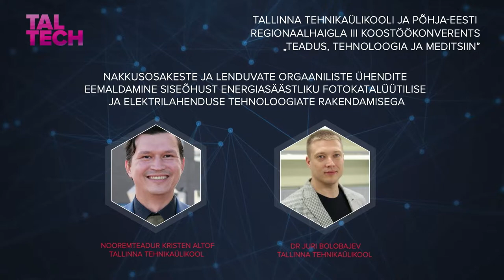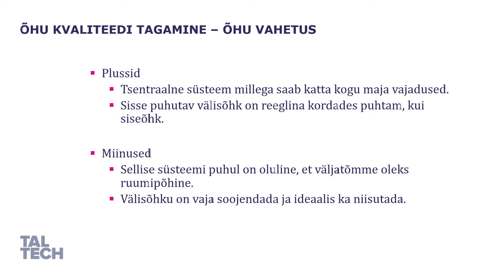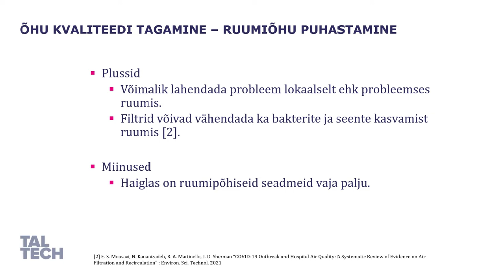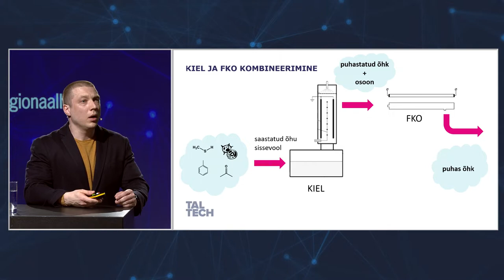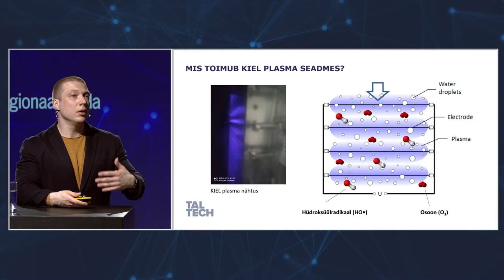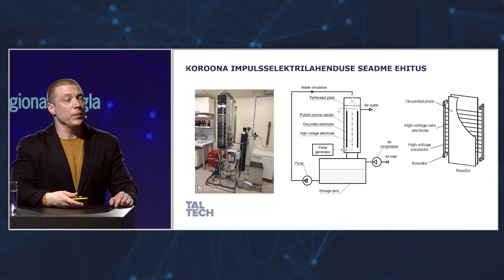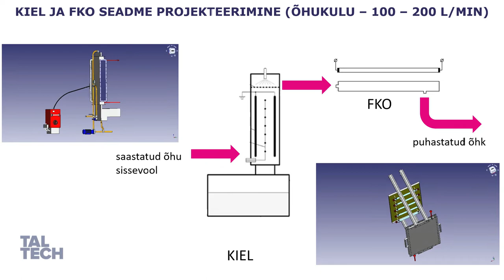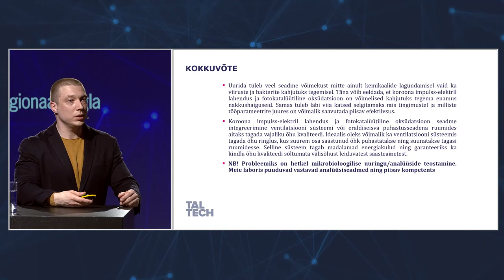PERH konverents 10. klipp: Kristen Altof ja Juri Bolobajev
Nakkusosakeste ja lenduvate orgaaniliste ühendite eemaldamine siseõhust energiasäästliku fotokatalüütilise ja elektrilahenduse tehnoloogiate rakendamisega
Dr Juri Bolobajev ja nooremteadur Kristen Altof, Tallinna Tehnikaülikool